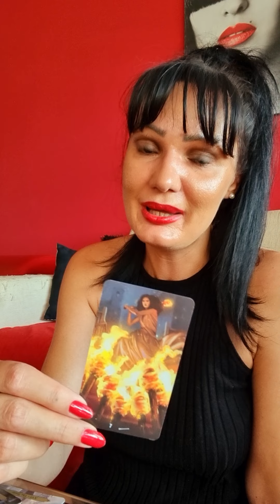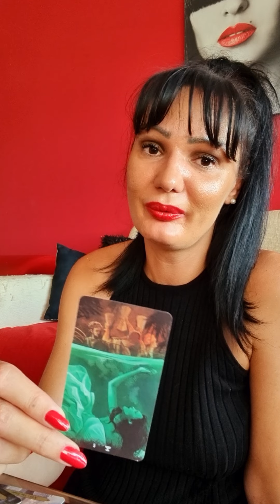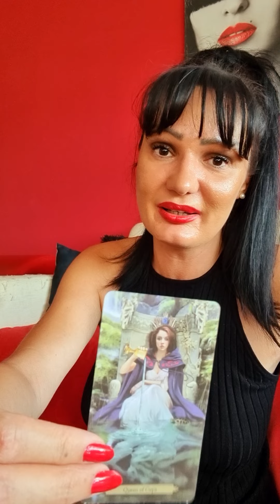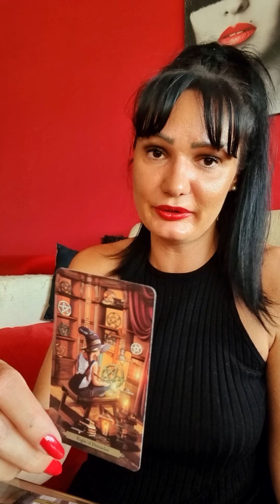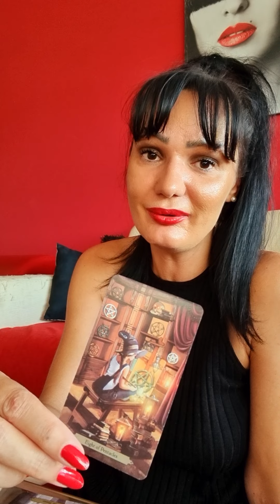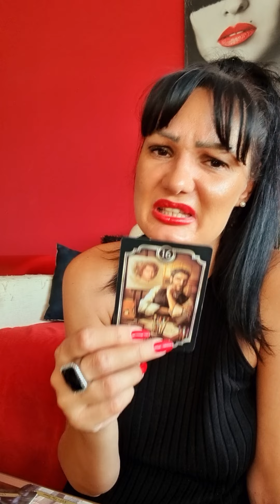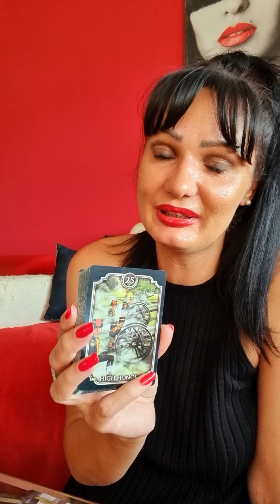TAURUS All or nothing!!!🔥🔥🔥 2.8.-8.8. weekly tarot reading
Hello my Taurus! This is a weekly tarot reading for you for August 2nd  - August 8th 2021. Please take what resonates with you and leave what doesn't. Have a  beautiful week!!! ❤💋

Stasha